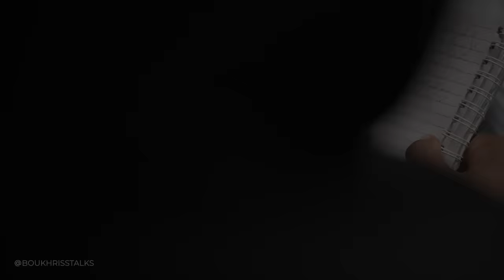حلقة بلا contrôle و فيها بزاف ديال les passes مع عبد اللطيف نصير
كيفما واعدناكم boukhrisstalks ديما حلقة كل جمعة 🙌🏾✌🏾

عبداللطيف نصير ⚽️  ضيف هاد السيمانة و الحلقة ديالنا  متأكدين غادي يعجبكم بزاف 💥💥

شوفو البودكاست 🔥🔥🔥و خليو لينا رأيكم فيه في كومونطير

وكيف ديما ما تنساوش جيم و بارطاج للقناة ديالكم 🫵🏾 boukhrisstalks

‏Merci la famille 🙌🏾

INSCRIVEZ-VOUS et RESTEZ À L'ÉCOUTE pour plus de vidéos à venir très bientôt!

 THUMBS UP!! si vous avez apprécié la vidéo et commentez ci-dessous si vous avez aimé ou si vous avez des questions?

ممتاز!! إذا كنت قد استمتعت بالفيديووأعجبك قم بالتعليق أو كان لديك أي أسئلة؟